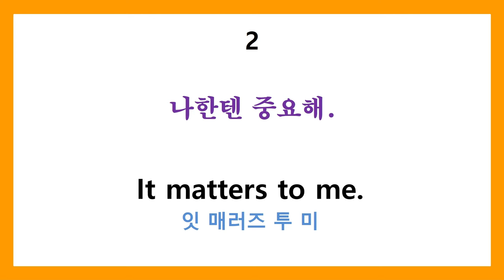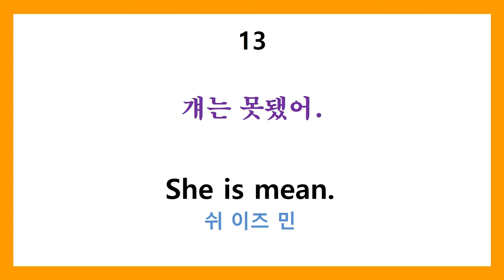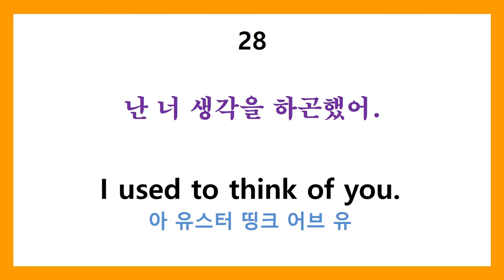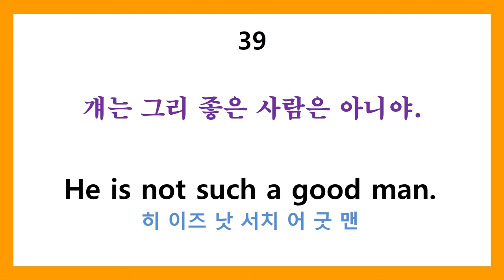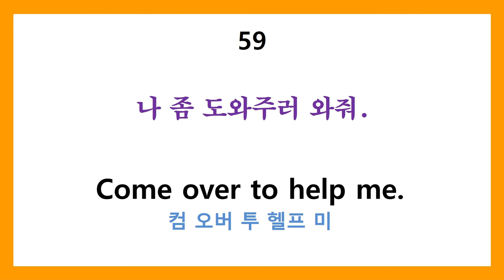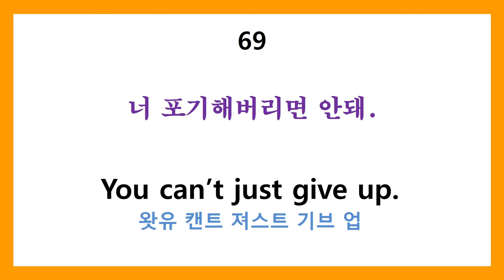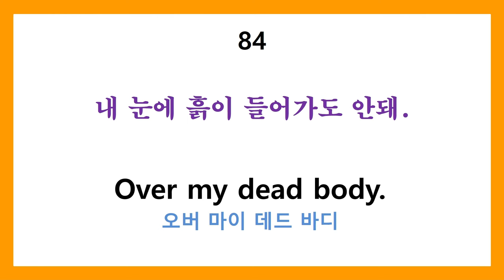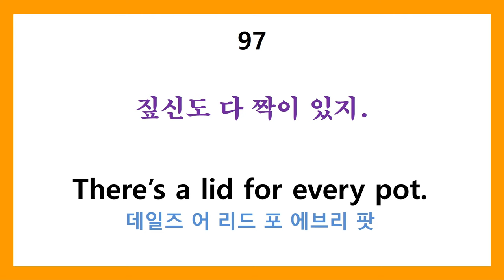미국 9살 수준 영어회화 100문장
미국 9살 수준의 영어회화 100문장
일상에서 관용구처럼 쓰이는 일상 회화를 연습하여 실전회화 능력을 길러주세요.